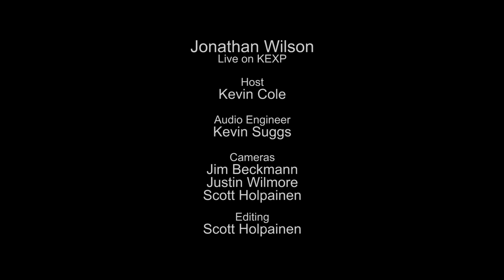Jonathan Wilson - Fanfare (Live on KEXP)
presents Jonathan Wilson performing "Fanfare" live in the KEXP studio. Recorded May 23, 2014.

Host: Kevin Cole
Audio Engineer: Kevin Suggs & Scott Cornish
Cameras: Jim Beckmann, Scott Holpainen & Luke Knecht
Editor: Scott Holpainen
Photos: Dave Lichterman